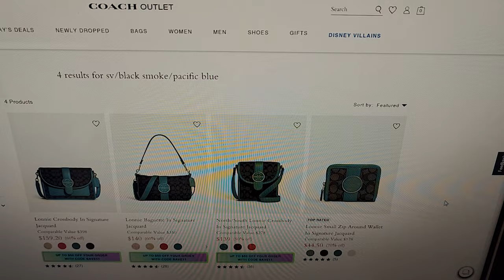Loving this blue * Coach Lonnie Small Zip Around Wallet In Signature Jacquard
Lonnie Small Zip Around Wallet In Signature Jacquard